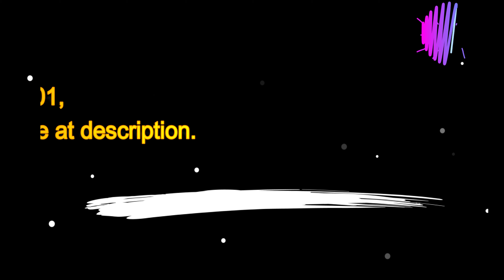আপনার বেকারত্ব দূর করে দিতে পারে ভিডিওটি | how to success in job interview | Part -02 | Avio Bangla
Avio Bangla is one kind of online aviation school from Bangladesh."Avio bangla" hare to help you all kind of "Aviation" /"airlines"/"airport job" information. Today we are discuss How to How to Dress up for Cabin Crew Interview.I mean Cabin Crew Interview Attire. Lots of candidate ask for what to wear to an interview. Today’s content is interview dressing tips for male.After Watching this video they understand about dress code for interview.So it will be helpful who want to join aviation sector or airlines jobs.